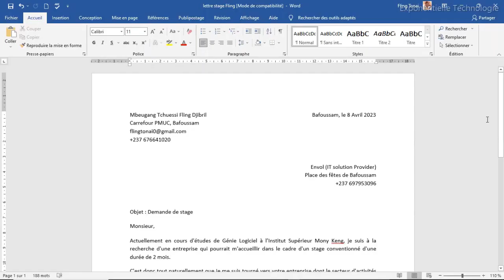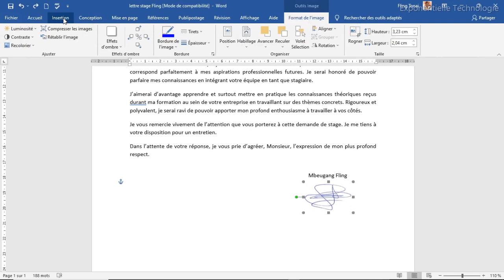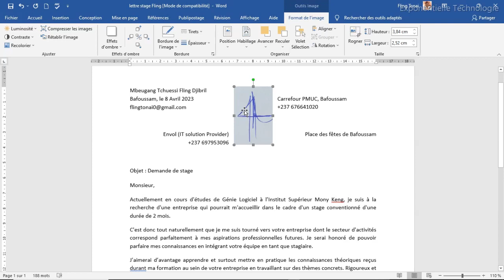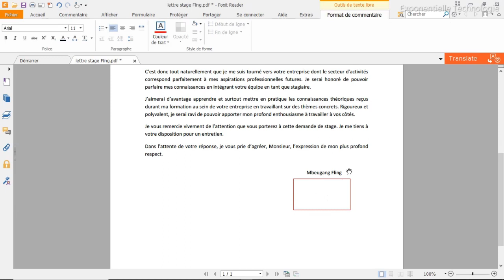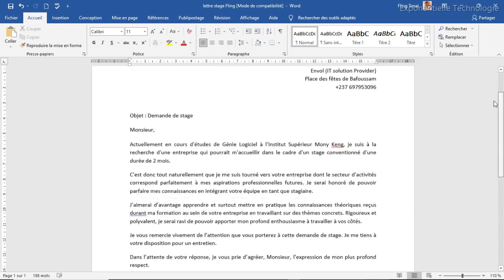Comment changer la signature d'un PDF ou d'un document Word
Salut les amis, nous verrons dans cette vidéo comment vous pouvez changer la signature d'un document Word ou d'un PDF et mettre le votre en quelques minutes. Regarde jusqu'au bout et si tu as des questions, n'hésite pas à les poser en commentaire.